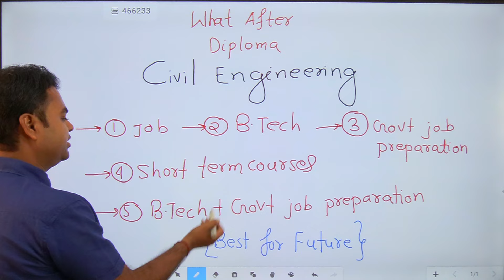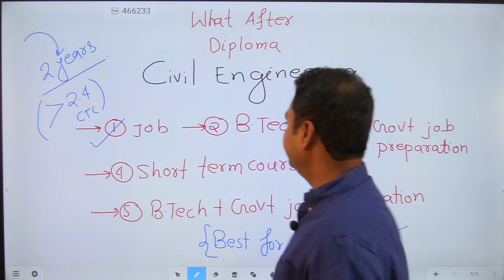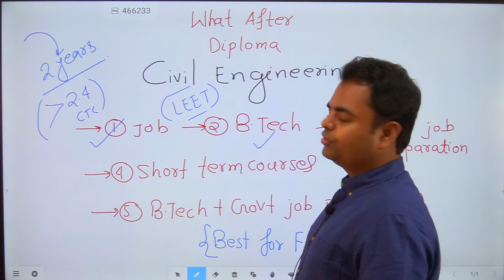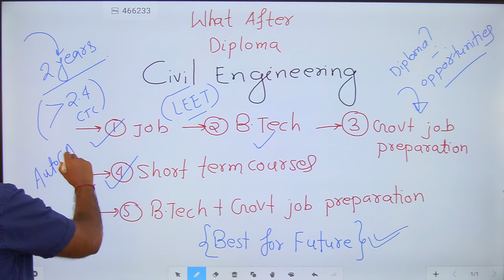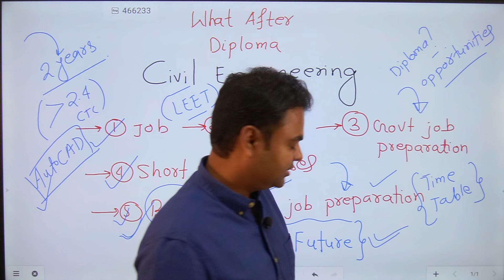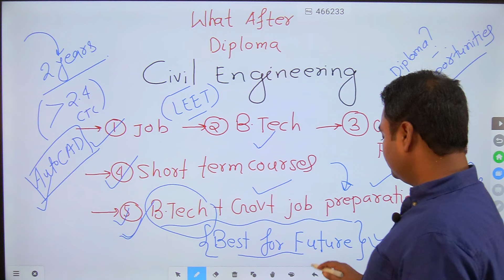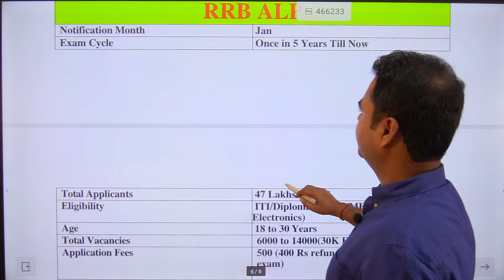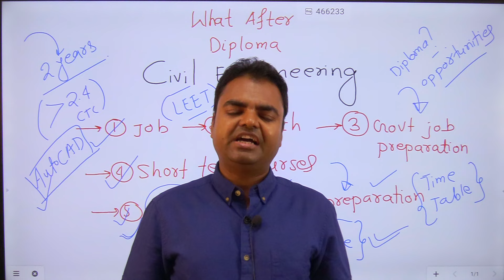What After Diploma Civil Engineering, BTech Admission After Diploma, Govt Jobs, Short Term Courses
What After Diploma Civil Engineering, BTech Admission After Diploma, Govt Jobs, Short Term Courses, Diploma civil engineering ke baad kya kare, Btech kaise kare diploma ke baad